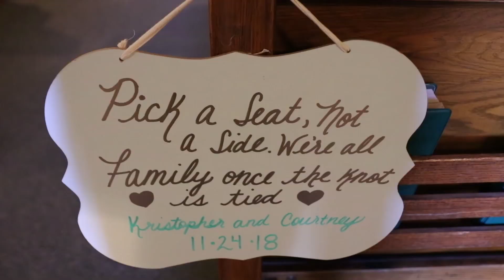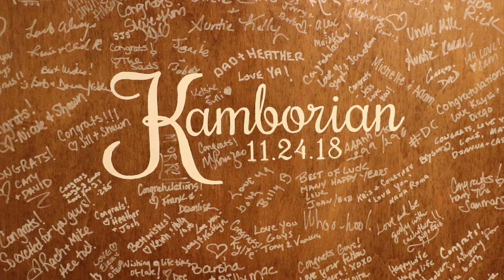courtney and kris highlight